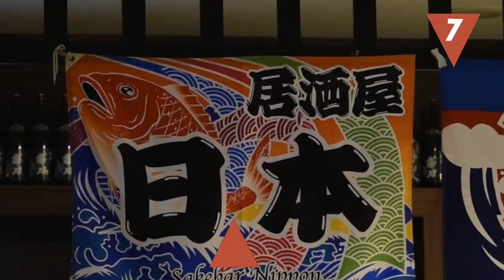¿Qué países son los más borrachos?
¿Cuál crees que es el país en el que más se bebe? ¡Seguro que te sorprenderá saber los litros y litros de alcohol que se toman los habitantes de estos territorios! ¿Se empina mucho el codo en tu país? ¡Cuéntanoslo!